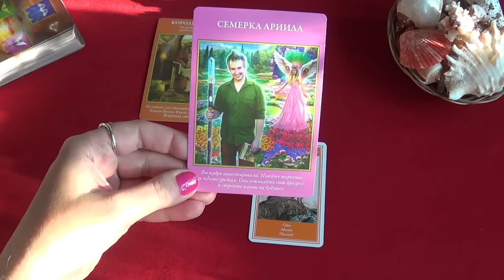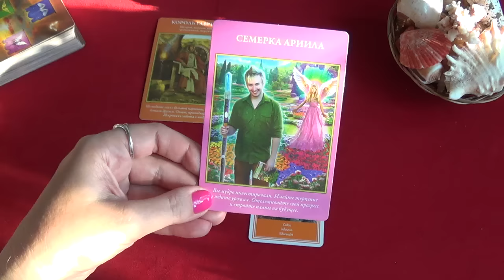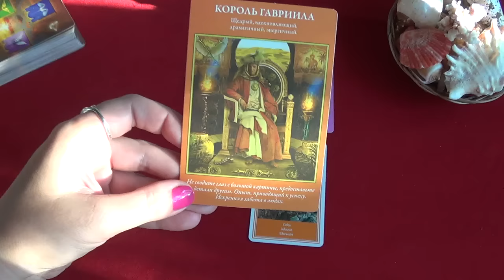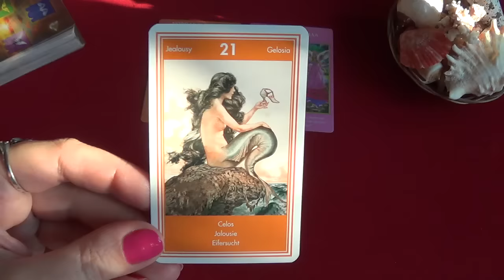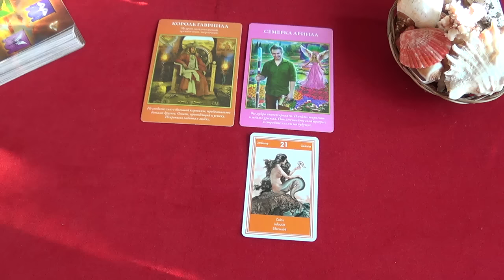Скорпион, совет Купидона на август 2015. Любовный гороскоп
В раскладе использовано Таро Архангелов (авторы - Дорин Вирче, Рэйдли Вэлентайн) и Оракул чувств (автор - Лаура Туан).